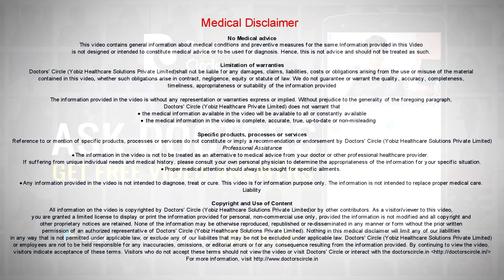How to manage recurring symptoms of MRSA spreading to adjacent structures? - Dr. Nischal K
Red raise painful pimple like lesion on the body can be folliculitis which can happen recurrently. It is called as recurrent folliculitis. Sometimes when culture is done they have found to be methicillin resistant Staph aureus. It is a community infection commonly received in hospital set up, however it can happen in community. So when this is happening in community the most important thing that you need to take care of is personal hygiene. So take bath regularly if you have a tendency to sweat more or you are working in a hot and humid climate. Use an antibacterial soap or body wash. Do not make your skin excessively dry. Keep it moist. Use a moisturiser and see that there is no dryness of the skin because dry skin is more prone for damage and whenever you see a boil it is better to apply an antiseptic cream elusion on top of it. With these things are not coming under control then you need to consult a dermatologist because sometimes it can be because of other bacteria. So when the infections are occurring very frequently and they are causing a lot of discomfort we also need to check for any lowered immunity of the body so that can be either low blood count or altered blood sugars or because of any other infections. So it has to be diagnosed properly and treated appropriately.